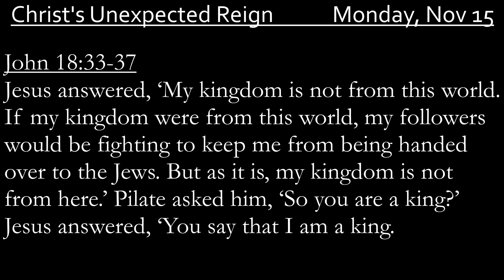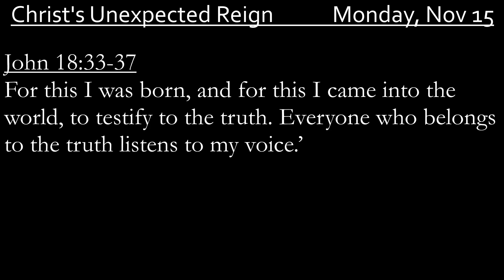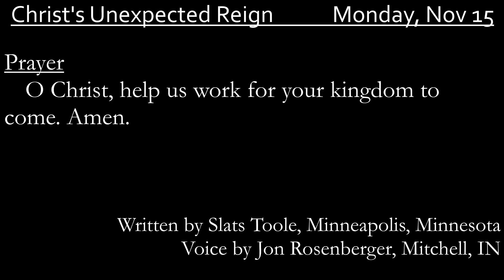November 15 Daily Audio Devotional, read by Jon Rosenberger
Mitchell Presbyterian Church in Indiana.
This is from "These Days," the daily devotional published by PCUSA.
It is recorded by Jon Rosenberger for the members of Mitchell Presbyterian Church, and the members of the First Presbyterian Church of Bedford.